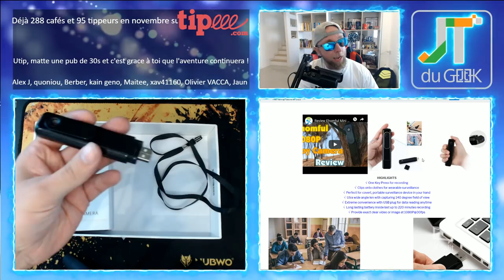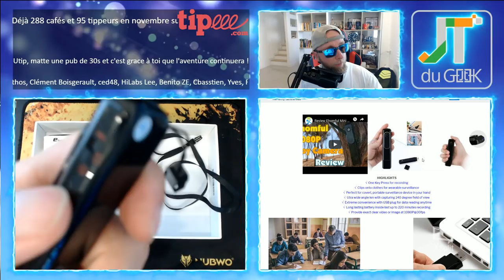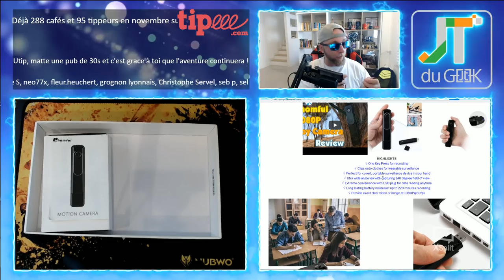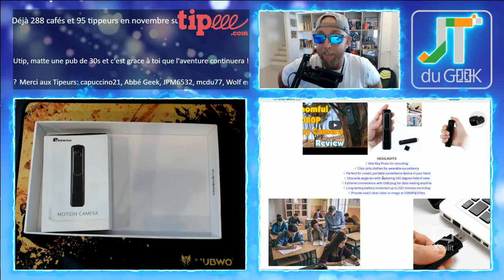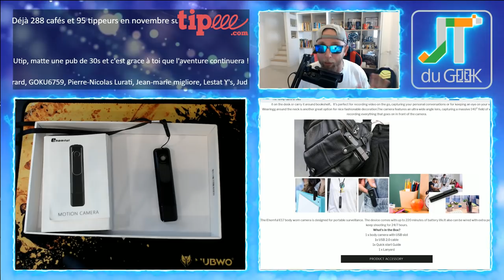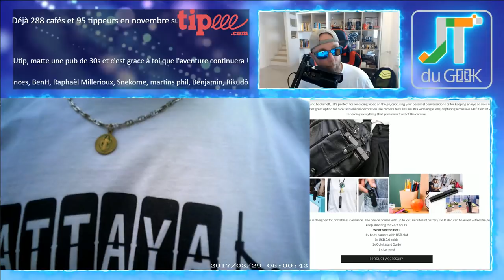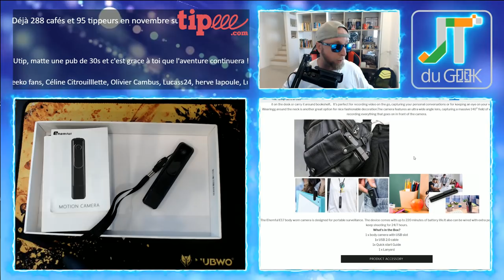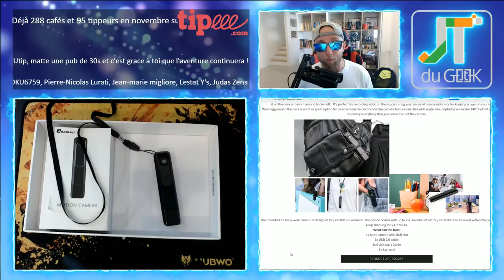Mini camera FHD Ehomful E017, piege tes amis ou la voisine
Cette mini caméra est ultra compacte et peut se placer dans une chemise ou une poche et permettra de faire des enregistrements vidéos en FHD ou des enregistrements audios.